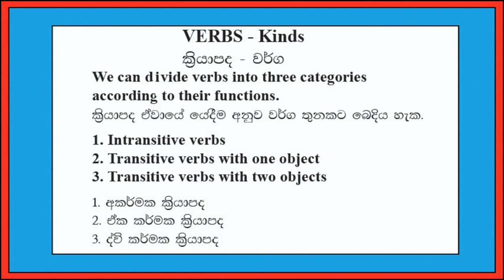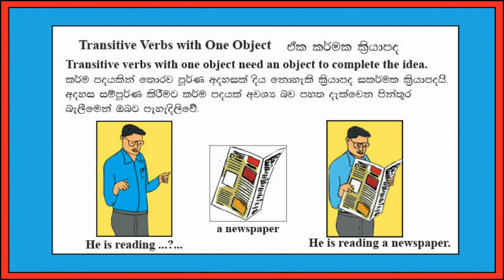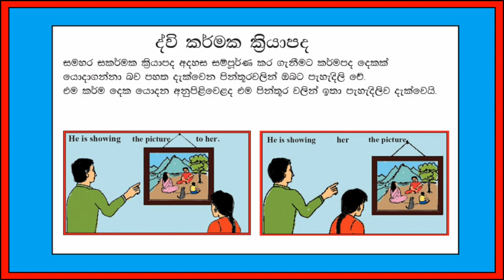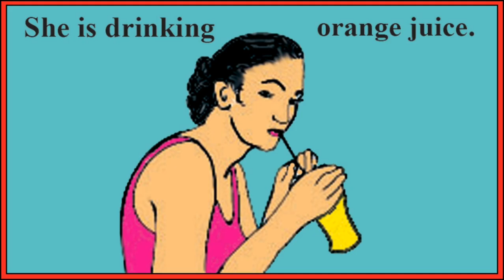Learn English as English - Lesson 17: Transitive and Intransitive verbs අකර්මක හා සකර්මක ක්‍රියාපද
අකර්මක  සහ සකර්මක ක්‍රියාපද
ක්‍රියාපද වර්ග තුනක් තිබේ. ඒවා නම් අකර්මක, ඒක කර්මක හා ද්විකර්මක ක්‍රියාපදයි. කර්ම පදයකින් තොරව පූර්ණ අදහසක් දියහැකි ක්‍රියපද අකර්මක ක්‍රියාපද ලෙස හැදින්වේ. අනෙකු ත් ක්‍රියාපද සකර්මක වේ. ඒවා ද ඒක කර්මක සහ ද්වි කර්මක ලෙස නැවත වර්ගීකරණය කළ හැක.මේ වීඩියෝ පාඩමෙන් ක්‍රියාපද වර්ගීකරණය කර ඇති ආකාරය පින්තූර මගින් පැහැදිලි කර ඇත. සෑම පින්තූරයක්ම වාක්‍යයක් වන අතර සෑම වාක්‍යයක්ම පැහැදිලි පින්තූරයක් වේ. කුඩා දරුවන් ව්‍යකරණානුකලව නිවැරදිව භාෂාවක් භාවිත කරන්නේ දකින දේ නිවැරදිව තේරුම් ගැනීමෙනි. පින්තූර කියවීම ප්‍රගුණ කිරීමෙන් තොරව කිසිවකුට භාෂාවක් ඉගෙනගත නොහැකි බව මේ පාඩමෙන් පැහැදිලි ලෙස ඔප්පු කර ඇත.
Transitive verbs And Intransitive verbs
We can divide verbs into three categories according to their functions. When we use an intransitive verb in a sentence the verb itself gives a complete idea. Some Transitive verbs need two objects to give a complete idea. These two objects are called Direct Object and Indirect Object
 When we have two objects, we should know which object to keep near the verb. We keep the less stressed object near the verb. The indirect object takes the relevant preposition before it when it is stressed. When the indirect object is kept near the verb, we delete the preposition.
This video lesson shows you in detail through illustrations how to use verbs in constructing sentences.
# Transitiveverbs,# Intransitiveverbs,# DirectObject,# IndirectObject,